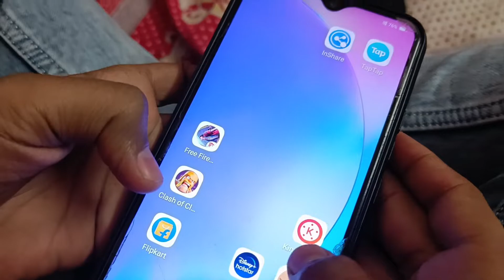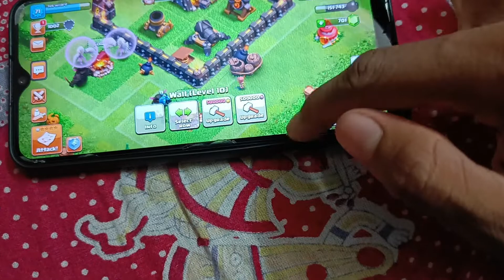Beauty studio pe poch gye vapis 😁